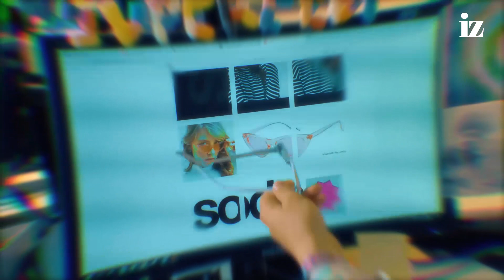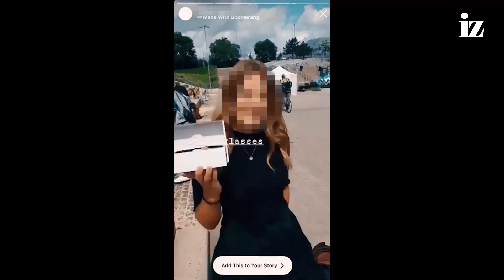Wie Influencer gratis für dich arbeiten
Influencen kann jeder! Setze dein Sinalco kreativ auf Instagram in Szene unter influencesinalco und gewinne 2000 Franken!